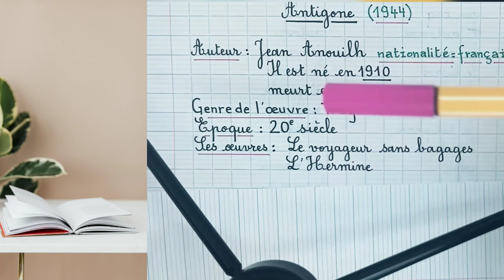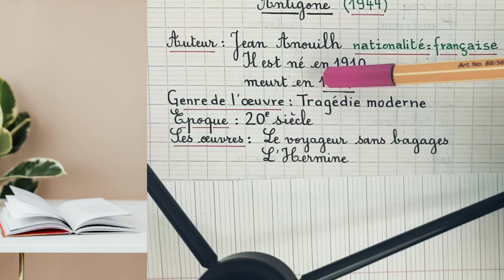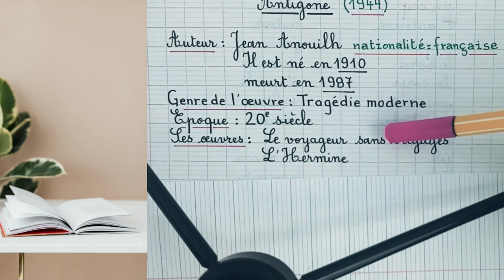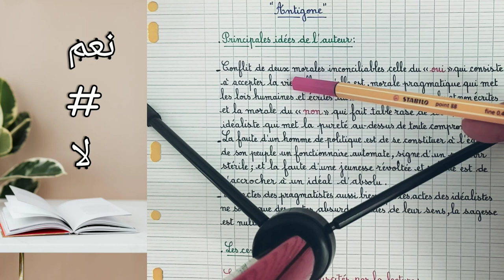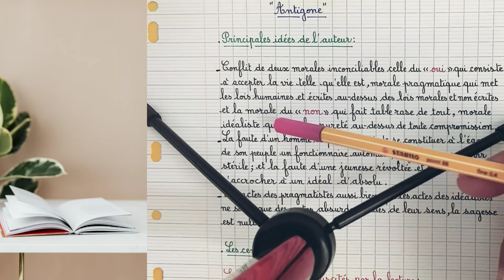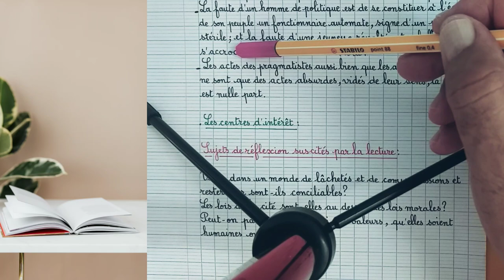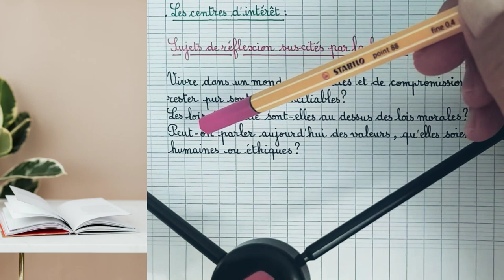🪄Antigone:Fiche de Lecture+Principales idées de l'auteur